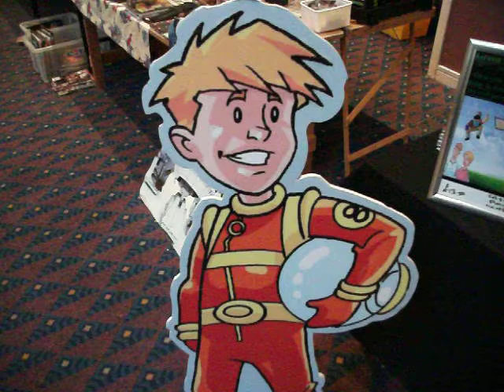DEREK LYONS MEETS JONNIE ROCKET AT TIMELESS COLLECTORS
Derek Lyons meets Jonnie Rocket at Timeless Collectors on 7th November 2010